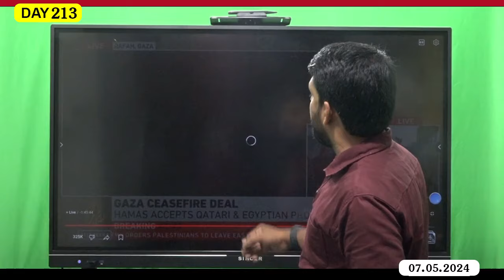DAY-213 - யு*த்த நிறுத்தத்திற்கு ஒப்புக் கொண்டது Haமாs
DAY-213 | PALESTINE GENOCID

*யுத்த நிறுத்தத்திற்கு ஒப்புக் கொண்டது Haமாs.*

*-ரோட்டில் இறங்கி கொண்டாடும் காZA மக்கள்.*

*ஒப்பந்தத்தில் என்ன இருக்கிறது? - முழு விபரம்.*